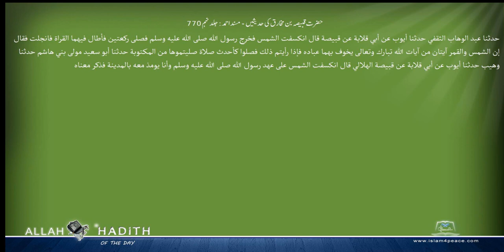حضرت قبیصہ بن مخارق کی حدیثیں مسند احمد Musnad Ahmad Islam4Peace com